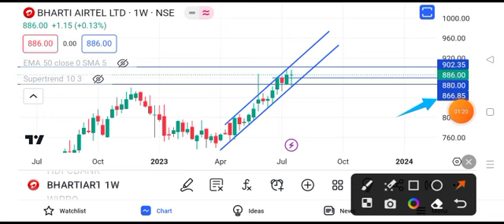Bharti Airtel share news today | Airtel share latest news today | Bharat Airtel share news